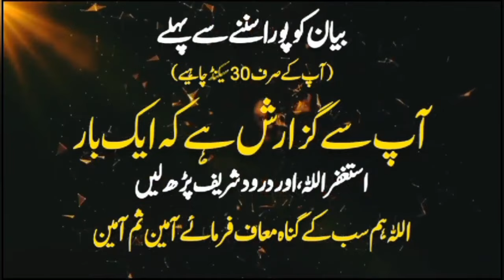Shaitan Ka Inkar Aur Saza: Bayan 2024 | Saqib Raza Mustafai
Description:
Embark on a spiritually enlightening journey with Saqib Raza Mustafai as he sheds light on the topic of "Shaitan Ka Inkar Aur Saza" - Denial of Satan and its Consequences. Delve into the significance of recognizing and resisting the temptations of Satan, exploring the consequences of denying his existence. Saqib Raza Mustafai provides practical guidance on safeguarding oneself from the snares of Shaitan and seeking refuge in Allah.

📚 Key Points Covered:

Understanding the significance of recognizing and resisting the temptations of Satan.
Exploring the consequences of denying the existence of Shaitan.
Saqib Raza Mustafai's practical guidance on safeguarding oneself from the snares of Shaitan.
🤲 Support Saqib Raza Mustafai:
Consider supporting the speaker and the propagation of Islamic knowledge by contributing to [mention donation platform or organization, if applicable].

Shaitan Ka Inkar Aur Saza
Saqib Raza Mustafai 2024
Denying Satan and its Consequences
Islamic Teachings
Safeguarding from Shaitan
Seeking Refuge in Allah
Saqib Mustafai Latest Bayan
Feel free to customize the description, hashtags, and tags based on the specific content and themes once the bayan is released.

"Welcome to 'Emotional Bayans By Saqib Raza Mustafai,' your go-to destination for heart-touching and spiritually uplifting Islamic content. Explore a collection of emotionally charged bayans (sermons) by the renowned Islamic scholar, Saqib Raza Mustafai. Dive into profound discussions on faith, spirituality, and practical guidance for living a fulfilling Islamic life. Join our ever-growing community of viewers and experience the power of emotional connection with your faith.